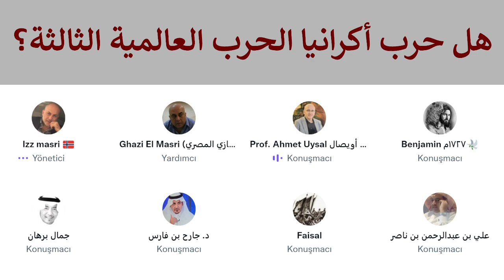هل حرب أكرانيا الحرب العالمية الثالثة؟ تداعيات الحرب على العالم الإسلامي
هذه حرب روما الشرقية والغربية  ونوع من الحرب العالمية الثالثة
كانت هناك حرب القرم منذ 170 عامً، وهي تحدث مرة أخرى اليوم.

راحت سمعة الجيش الروسي  - ينقصون تدريبا كافيا
- سمعة الأسلحة دمرت من طرف المسيرات التركية

قصف الجسر اليوم في قرم: إما أن تعتقد الولايات المتحدة أن روسيا لن تستخدم الأسلحة النووية، أو أنها مستعدة لهذا الاحتمال.

لوبي الأسلحة مبسوط بإستمرار الحرب

هناك دعم لا نهاية له من الغرب.
- الصين ليست منزعجة من هذا.

.لا تختلف روسيا والولايات المتحدة في القضايا الشرق الأوسط.
الموقف الروسي في العالم العربي ليس ايجابيا.
- فلسطين
- سوريا
- اليمن
- ليبيا

نجحت الولايات المتحدة في في إحداث العداوة بين روسيا وأوكرانيا.

حان وقت التعاون بين الدول الإسلامية